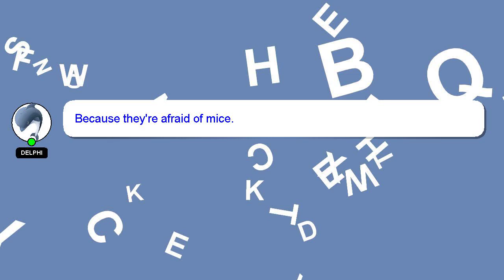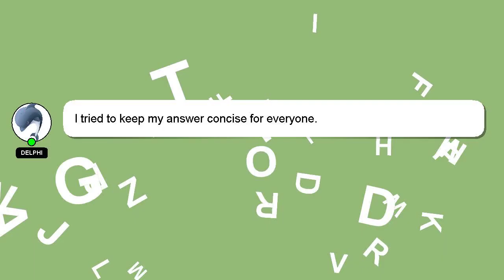C# : Unit Testing, Deadlocks, and Race Conditions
Deadlocks, Testing, Unit Conditions C# : and Race